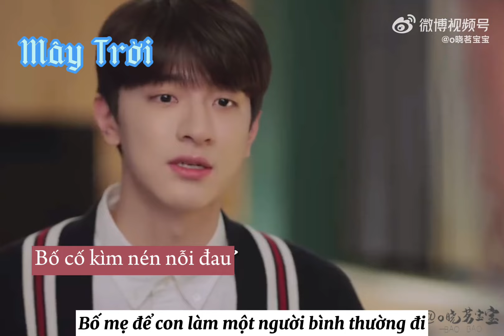Trước khi ngày đó tới, con muốn quý trọng cuộc sống trước mắt này.Phim | Cảm Ơn Bạn Sưởi Ấm Tôi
⏰PHIM 《 CẢM ƠN BẠN SƯỞI ẤM TÔI》_ 谢谢你温暖我
☆Diễn viên chính :
Lý Lan Địch vai An Tri Tước
Lâm Nhất vai Lâm Thác